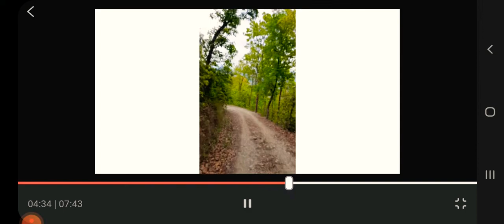साल्डाँडा, छाक्रा , साँखेहुँदै दुलेगौंडा saldada chakkra sakhe dulegauda जिपकाे यात्रा